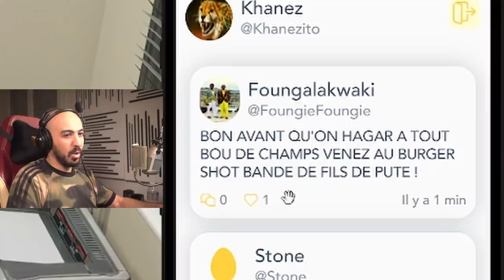ILS BRAQUENT MON RESTAURANT : JE DOIS ME VENGER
Mathieu Khanez sur LS Confidential